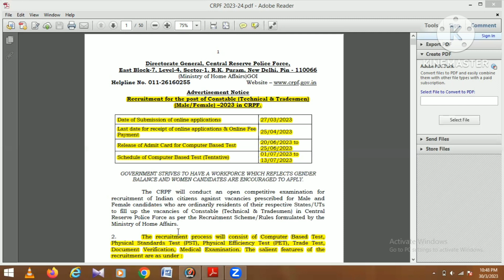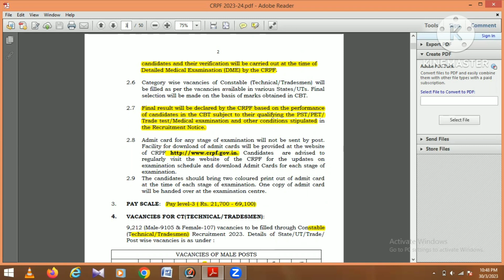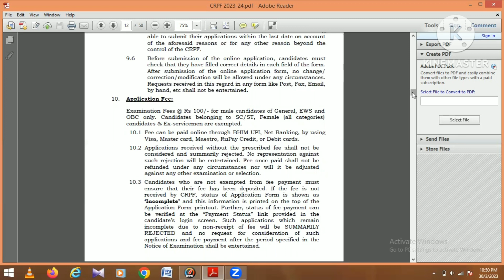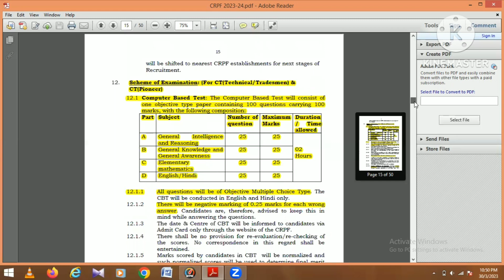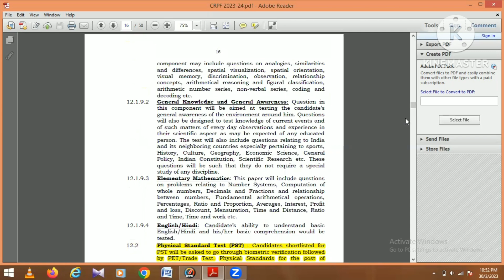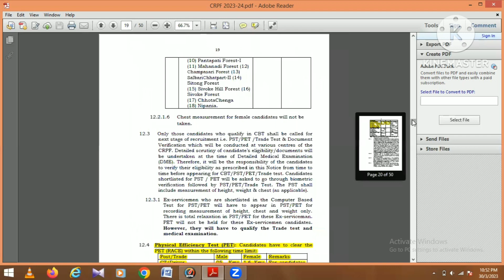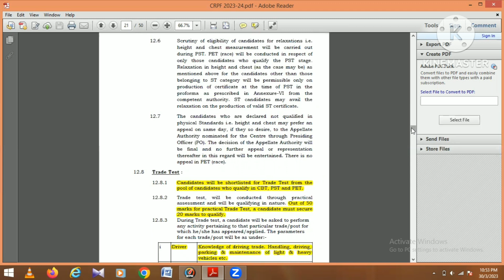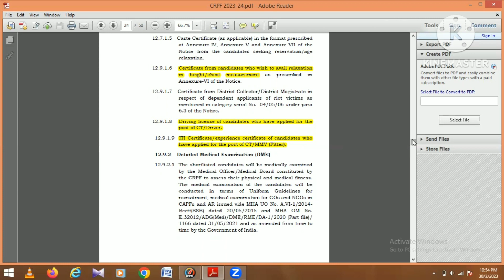tripura job notification 2023 kokborok || tripura recruitment 2023 || crpf vacancy 2023 form fill up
tripura job notification 2023 kokborok || tripura recruitment 2023 || crpf vacancy 2023 form fill up || tripura job news || crpf tradesman vacancy 2023 || crpf new vacancy 2023 form fill up || Job recruitment explain in Kokborok || Explain in Kokborok || kokborok guide ||